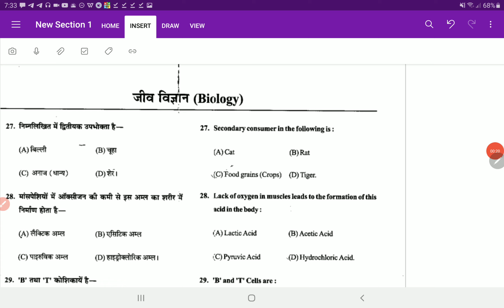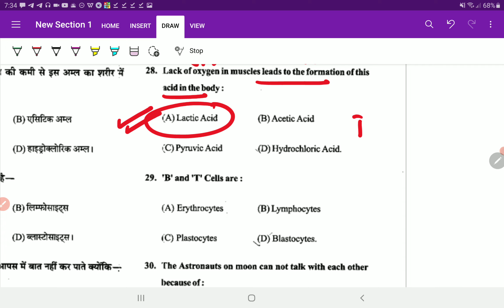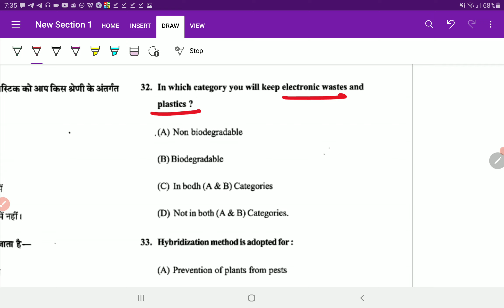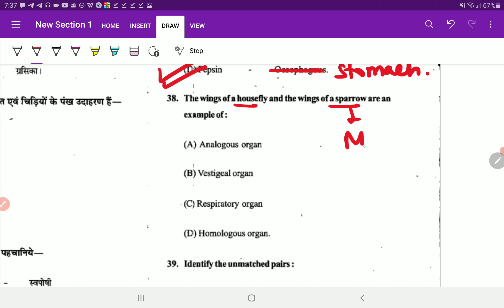NTSE STAGE 1 CHHATTISGARH 2020 PAPER SOLUTION | NTSE STAGE 1 CG 2020 BIOLOGY SECTION SOLUTION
Hi guys in this video we have discussed about the NTSE stage 1 CHHATTISGARH 2020  solution of Biology section, keep following us for the regular updates